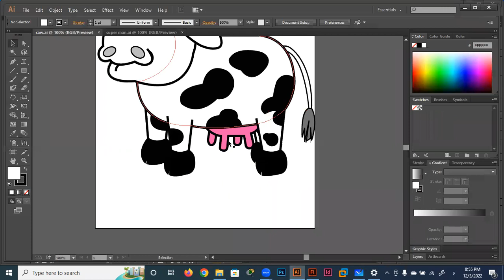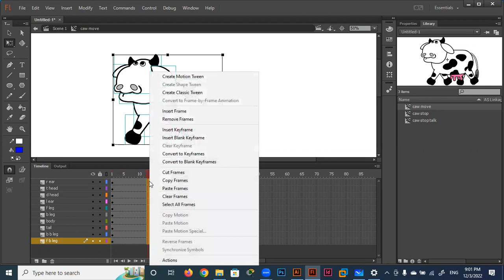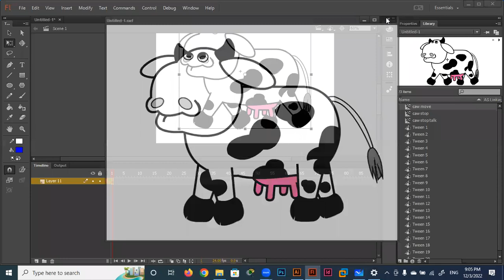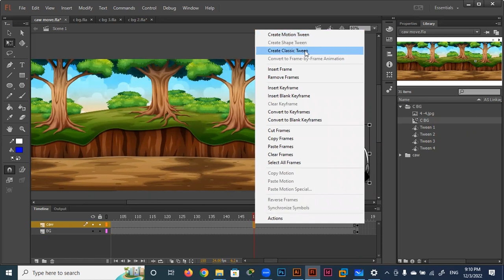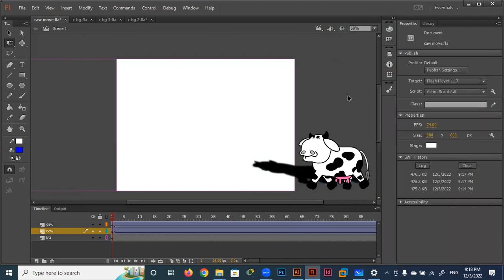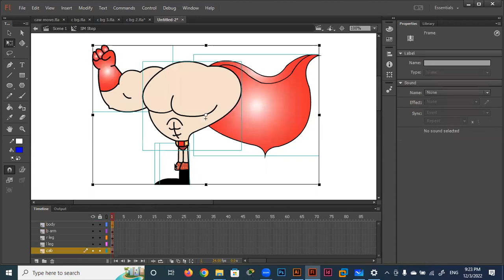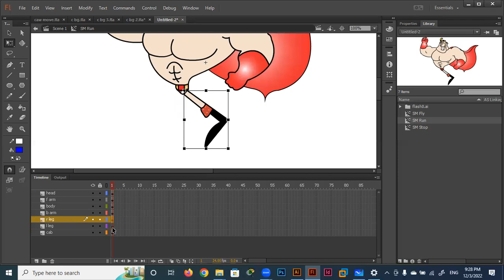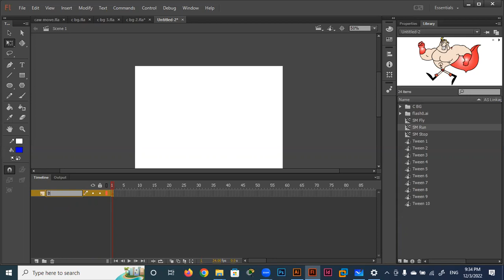ADOBE FLASH | Animation المحاضرة التاسعة عشر( الجزء 1 ) لتعليم برنامج الفلاش ( انيميشن )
ADOBE FLASH | Adobe Animate | Animation | Motion Graphic  @ahmedghonim1877
فى هذه المحاضرة تم عمل شخصية تقوم بالتحرك فى برنامج الفلاش وتم تركيب ظل لها بحيث تكون حركتها واقعيه وتعطى حركة جيدة للشخصية فى البرنامج